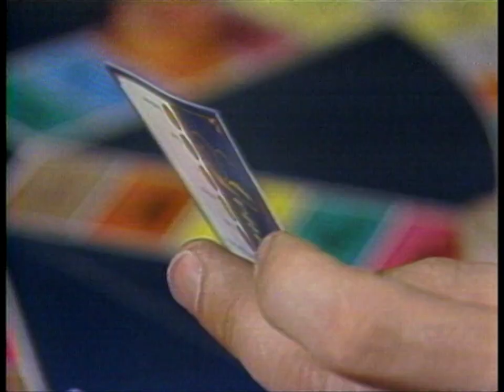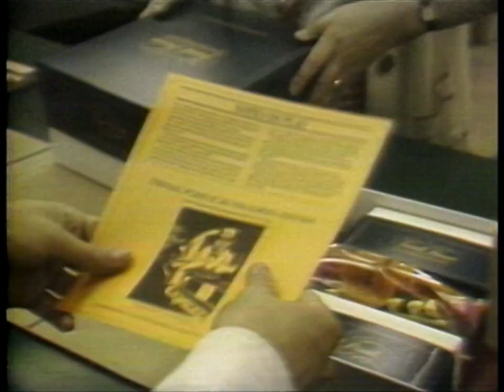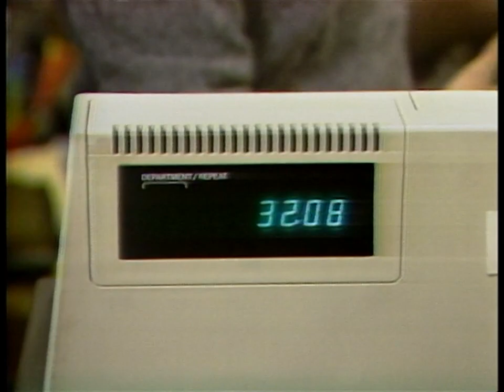How Trivial Pursuit became a hit board game, 1982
Two ex-journalists, 6,000 trivia questions and millions of dollars: Chris Haney and Scott Abbott tell a CBC reporter about the humble beginnings and wild success of Trivial Pursuit in 1982.

➤ Read more about the success of Trivial Pursuit on CBC's Digital Archives